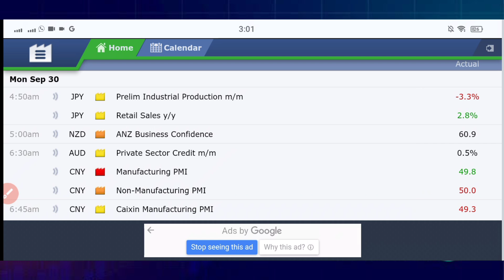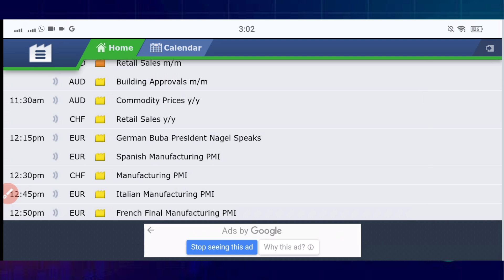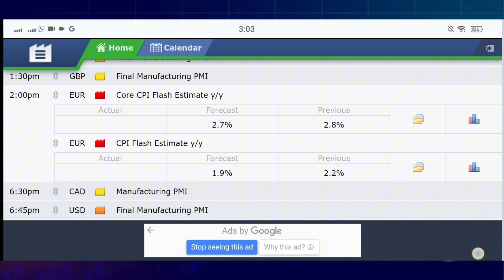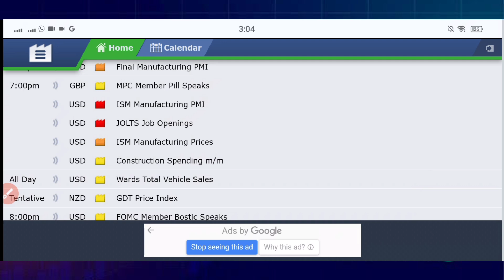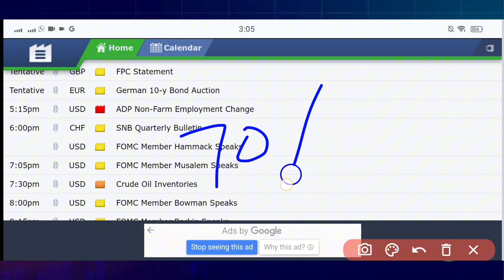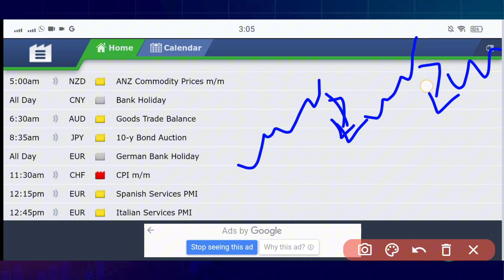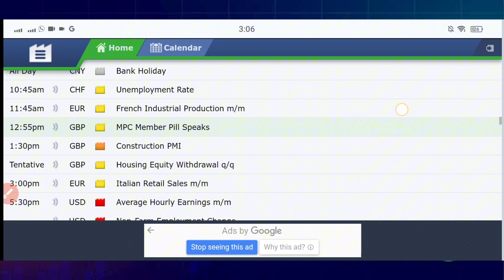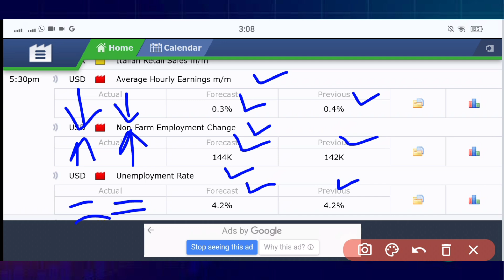weekly fundamental or news analysis | forex news Forecast | nfp news analysis | advance analysis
Exness ib for old users 👉 11679557
Octafx ib for old users 👉 10461609
Xtreamforex ib for old users 👉 1056646

gold forecast
gold signals
gold analysis
gold trading
xauusd forecast
xauusd analysis
xauusd signals
usoil forecast
usoil signals
usoil analysis
gbpusd forecast